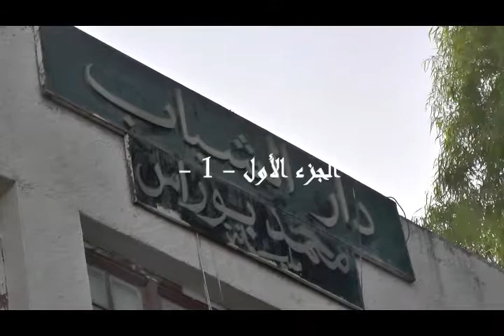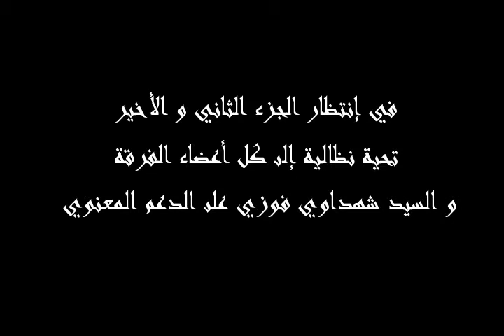Fanfare Miliana *** Coulisses de la creation de la fanfare achbal novembre